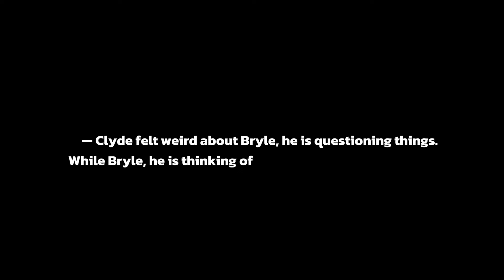|| 𝐘𝐎𝐔 𝐇𝐀𝐕𝐄 𝐉𝐔𝐒𝐓 𝐓𝐎𝐋𝐃 𝐌𝐄 𝐅𝐑𝐎𝐌 𝐓𝐇𝐄 𝐁𝐄𝐆𝐈𝐍𝐍𝐈𝐍𝐆 || GLMM || 𝓑𝓛/𝓖𝓐𝓨 || 𝓔𝓝𝓖ℒ𝓘𝓢ℋ/𝑇𝓐𝓖𝓐ℒ𝓞𝓖 ||